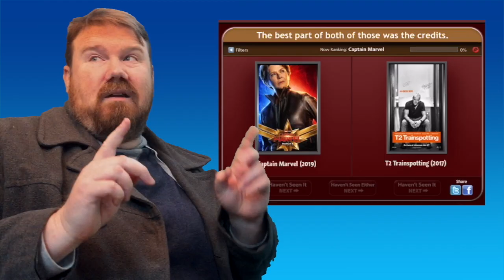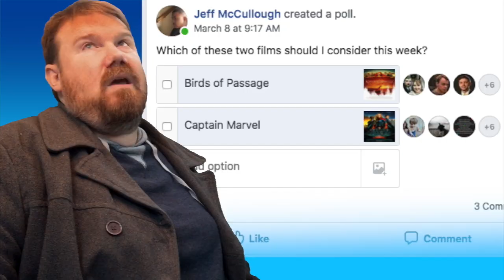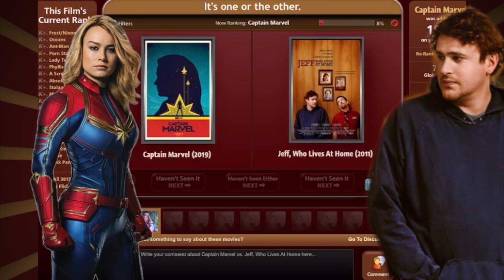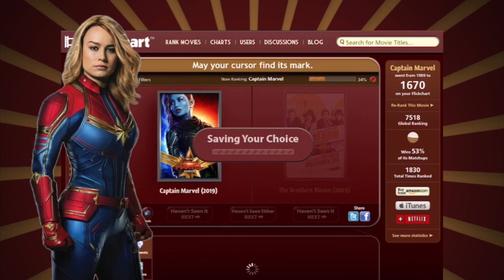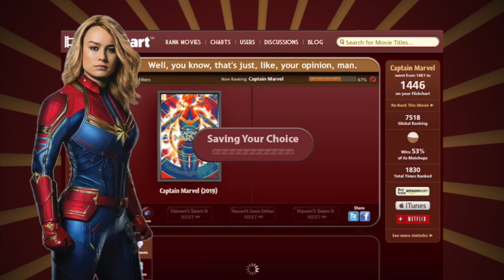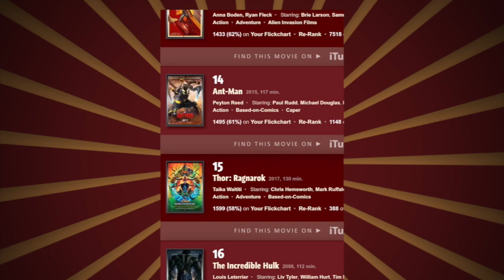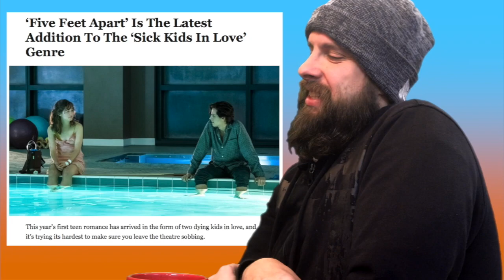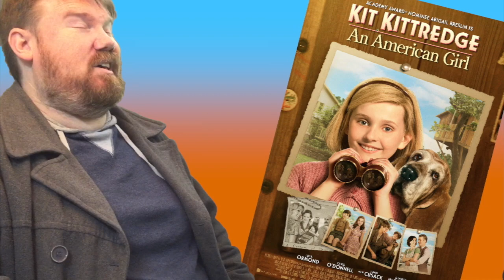Ranking CAPTAIN MARVEL on Flickchart | Flick My Chart!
Join us as Jeff ranks every new movie he sees on Flickchart.com. In this episode -- Jeff Flickcharts CAPTAIN MARVEL and discusses the new films for the weekend, including the Sci-Fi/Political Thriller CAPTIVE STATE and Gaspar Noe's CLIMAX!

Special Thanks to Nathan Chase, co-creator of Flickchart.com

Join the Flickchart FaceBook group "Flickcharters" to check out Jeff's weekly polls